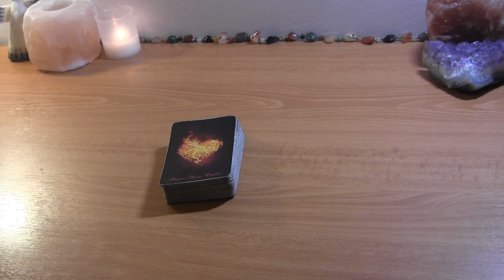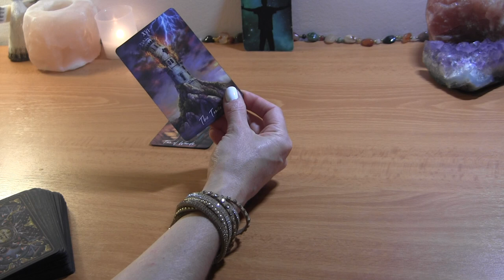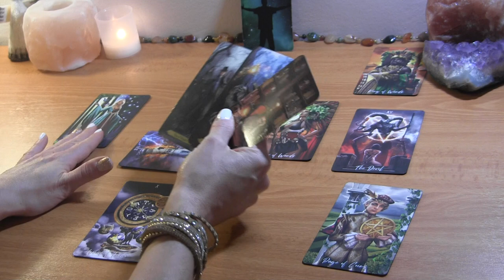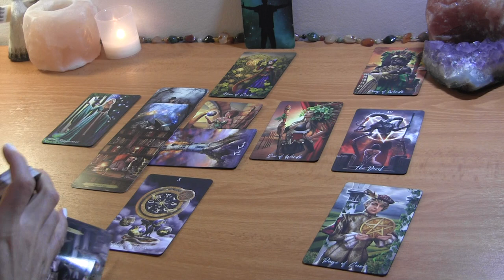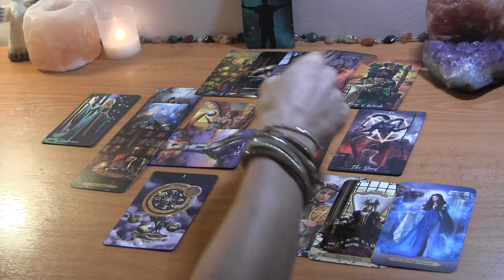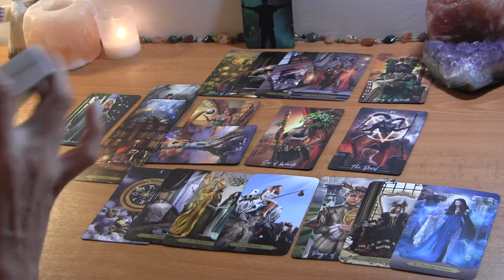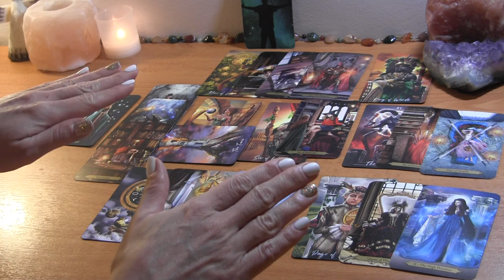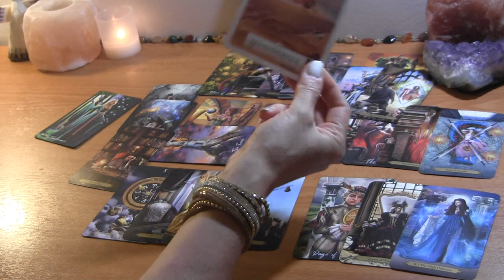ARIES: Finally, That Tower Is Falling!❤️ August Love Reading Aries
Aries August Tarot Love Reading

PERSONAL TAROT READING OPTIONS:
1.  BASIC LOVE READING ~30min $50
2.  EXTENDED LOVE READING ~45min $65
3. MINI-READING ~20min $35

  1. Reading option
  2. Your and your partner's first names, FULL DOBs  and current countries (if known)
  3. Brief description of situation (includind if there is a 3rd party element to look into)
  4. Recent photos optional